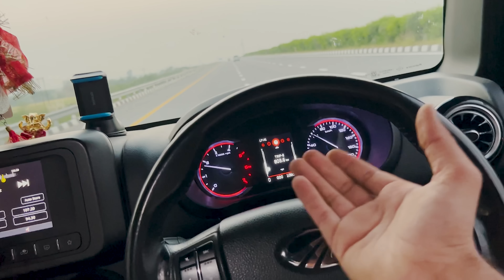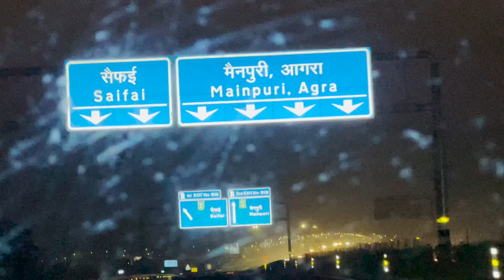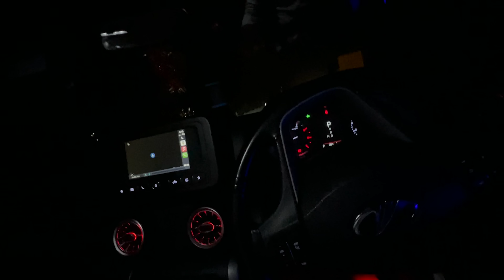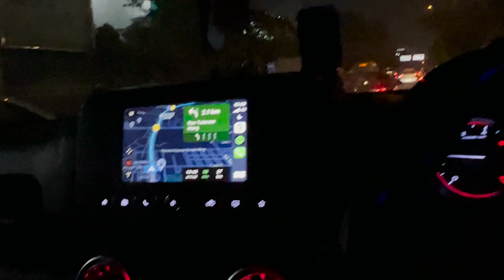Kyu और कैसे हुआ THAR ka || Major Accident ?😭🥹😖